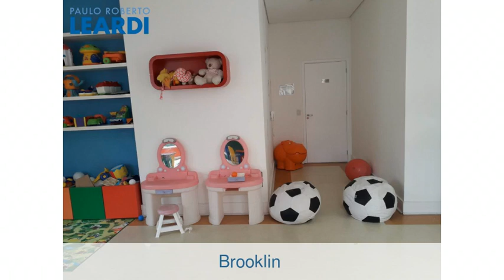Apartamento - Brooklin - São Paulo - SP - Ref: 589006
Apartamento | Brooklin | São Paulo - SP | 3 dorms., 3 suítes, 3 vagas | 172 m2 área útil, 300 m2 área total